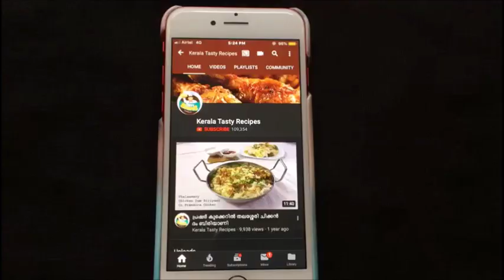മുട്ടയും മൈദയും കൊണ്ട് ആവിയിൽ വേവിച്ചെടുത്ത ഒരു അടിപൊളി സ്നാക്ക് /നെയ്യട